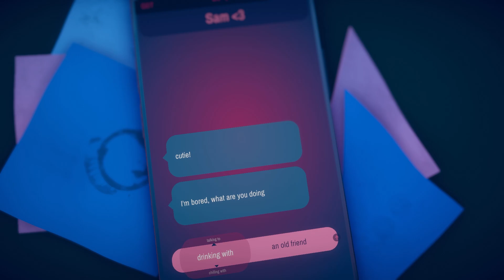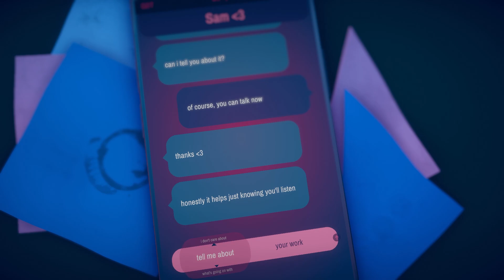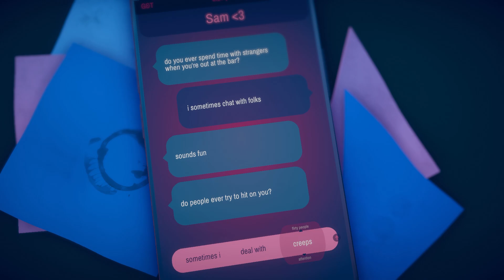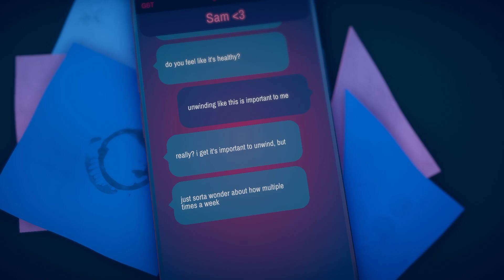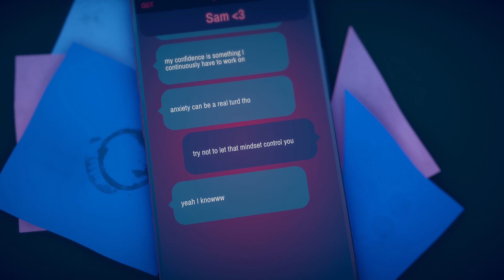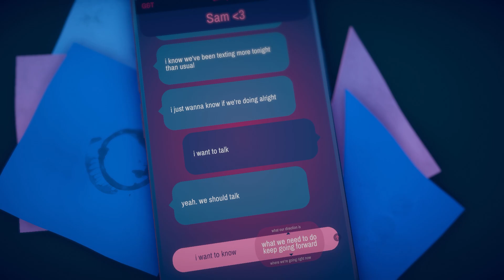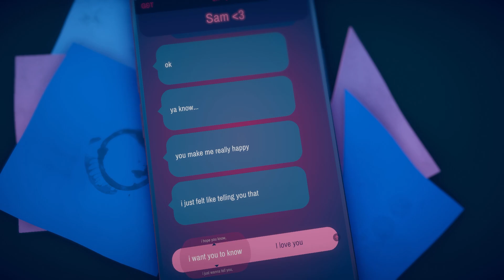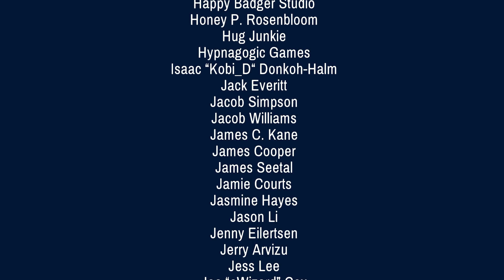I gave Bad Advice? | We Should Talk.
Hello everyone, Skeptic here. Today I'm continuing my playthrough of a short-form narrative game called "We Should Talk".